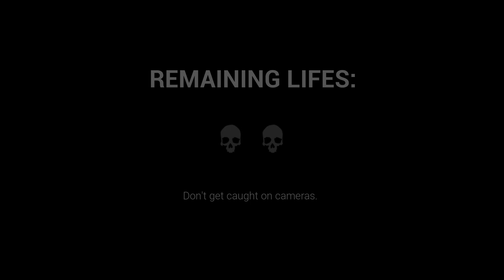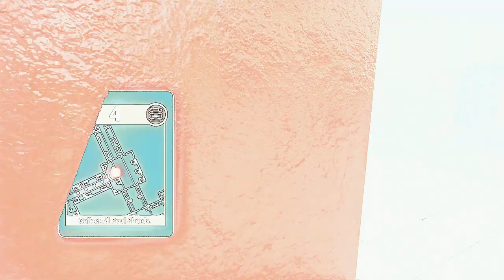Animatronic Atrocity - ACT 1 - Full Walkthrough Gameplay (ENDING)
One Of The Best Dark Deception Fangame.